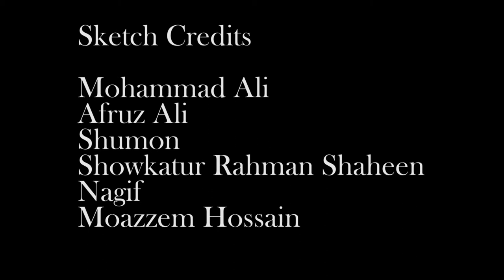Boss VS Staff | One Minute Comedy | Season One | Episode 03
When guv'nor suddenly visits his restaurant.

CAST:
Chef: Mohammad Ali
2nd Chef: Afruz Ali
Tandoori Chef: Md Raihan Talukdar
Front Staff: Showkatur Rahman Shaheen
Guv'nor: Moazzem Hossain